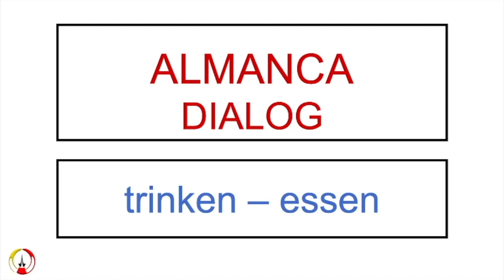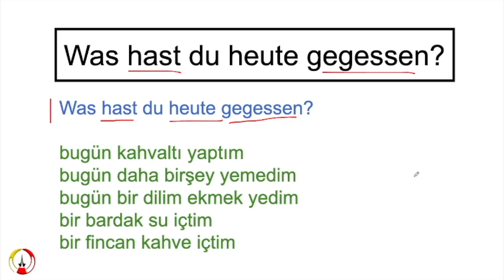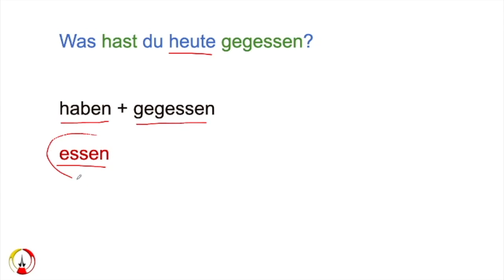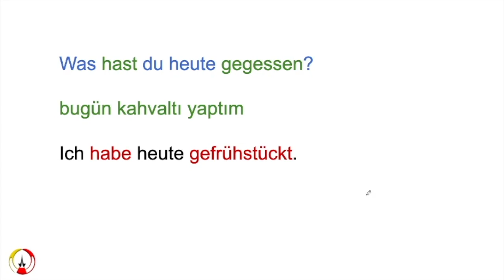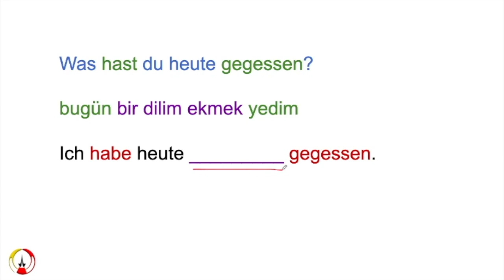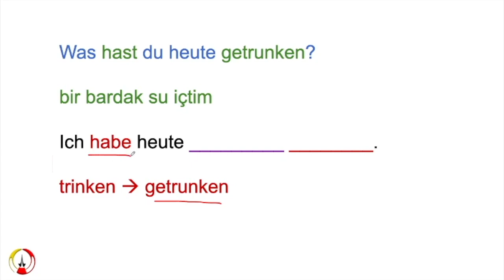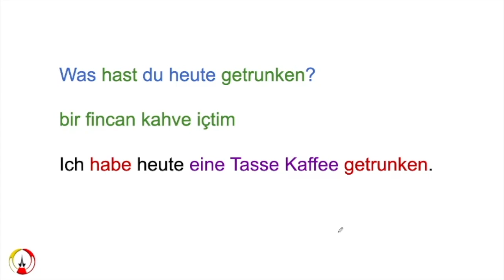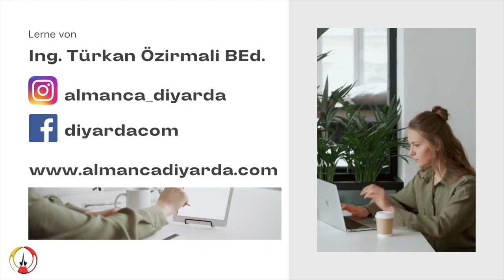ALMANCA'DA ÇOK SIK KULLANILAN DİYALOG CÜMLELERİ 1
Diyarda Almanca, yenisini yapıncaya kadar internette yayınlanan en kaliteli Almanca-Türkçe sesli ve resimli dersleri izliyorsunuz!

FİİLLER - "VERBEN"
Deutsch - Türkisch Wörterbuch